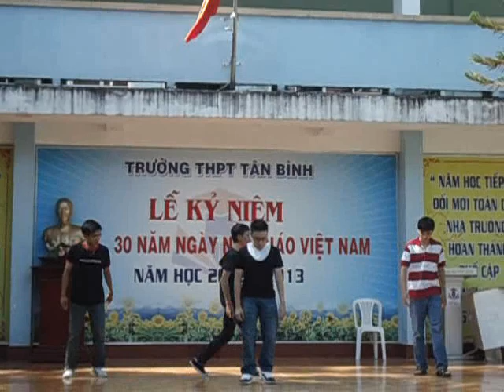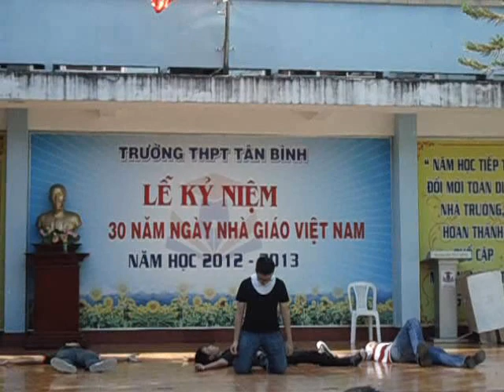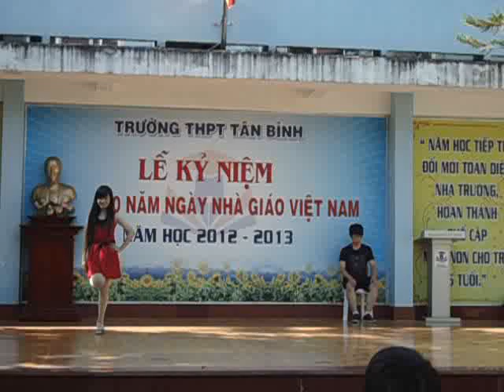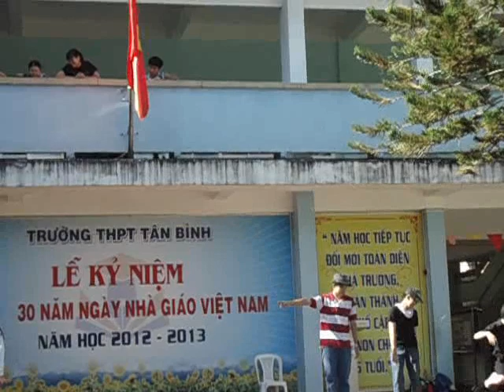[THPT Tân Bình] Nhảy B1